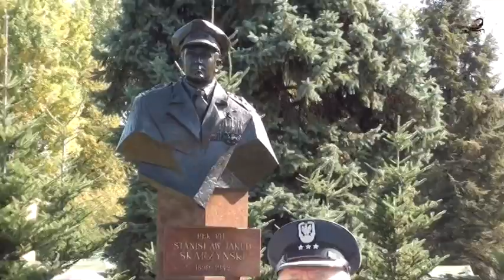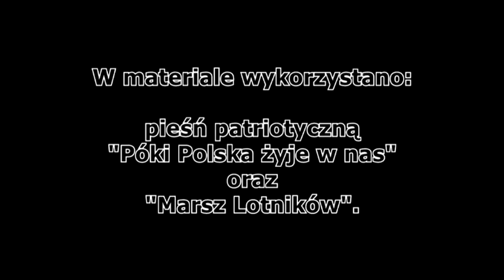Nadanie Sztandaru dla Krakowskiego Oddziału SSLW RP...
W dniu 18 września, podczas wspólnej uroczystości obchodów święta 8. Bazy Lotnictwa Transportowego w Balicach, odbyło się wręczenie sztandaru Krakowskiemu Oddziałowi Stowarzyszenia Seniorów Lotnictwa Wojskowego RP. Akt ufundowania odczytał Dyrektor Instytutu Technicznego Wojsk Lotniczych płk prof. dr. hab. inż. Ryszard Szczepanik. Następnie Fundator, rodzice chrzestni, którymi byli Państwo: Leonia Tyrała oraz płk pil. Ludwik Krempa a także zaproszeni honorowi goście dokonali symbolicznego wbicia gwoździ. Sztandar poświęcił ks. prał. płk dr hab. Stanisław Gulak oraz o. Dominik Orczykowski. Akt przekazania sztandaru odczytał Prezes Zarządu Głównego SSLW RP - gen. dyw. pil. Franciszek Macioła. Prezesowi Oddziału Krakowskiego sztandar przekazał Dowódca 3. Skrzydła Lotnictwa Transportowego - gen. bryg. pil. Mirosław Jemielniak. Z kolei Prezes Oddziału - płk pil. Stanisław Wojdyła, przekazał sztandar w ręce pocztu.
Po oficjalnych uroczystościach nadania sztandaru Zarząd Krakowskiego Oddziału SSLW RP uhonorował członków Oddziału. Statuetką Nike uhonorowani zostali: płk pil. Ludwik Krempa oraz mjr naw. Eugeniusz Pawlak a Statuetką Złotego Skrzydła: prof. Julia Dziwoki, płk doc. dr Jerzy Kuck i Edward Wyroba.